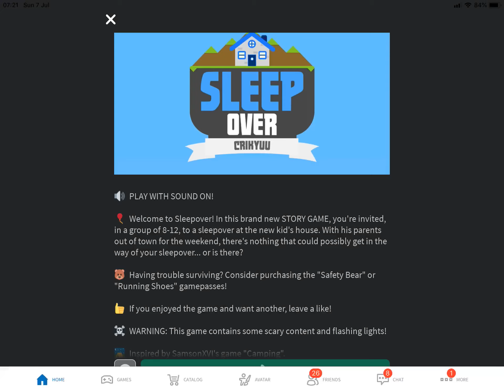The bus death